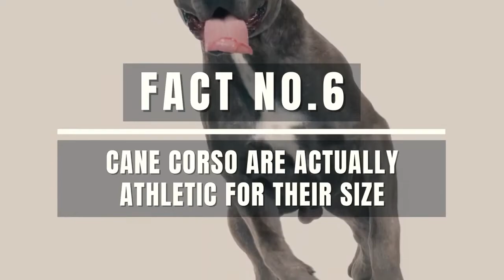10 Things You Must Know Before Getting a Cane Corso Puppy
The things you need to know before owning the worlds 3rd strongest dog in the world

10 Things You Must Know Before Getting a Cane Corso Puppy